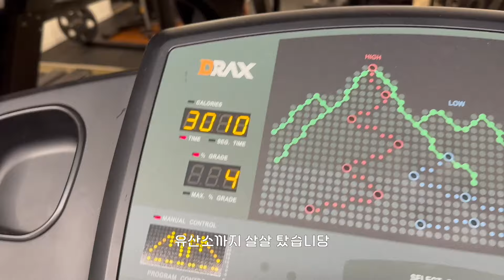ENG) vlog | 카페 투어와 운동에 빠진 한의사🐥| 베이킹 릴스 찍기, 끝없는 공부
안녕하세요❤️ 오랜만에 일상 영상으로 돌아왔어요!
저는 잘 지내고 있답니다🐥
즐거운 7월 보내보아요🙂

🎈Song : 샛별 - Happy rabbit /  • ✨샛별 - 🐰Tori's Flowers / Happy rabbit🐰...
🎈Song : 샛별 - Tori's Flowers /  • ✨샛별 - 🐰Tori's Flowers / Happy rabbit🐰...